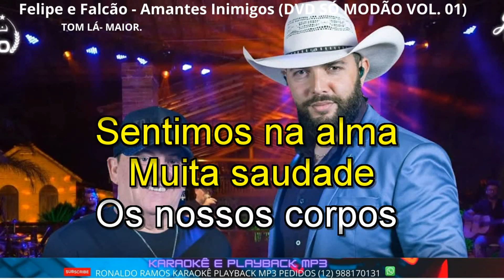KARAOKÊ - AMANTE INIMIGO - FELIPE E FALÇAO - DEMONSTRAÇÃO.